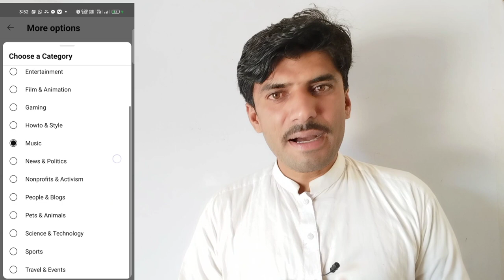Channel Category Change Karne se kya hota hai| YouTube Channel Category selection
channel category change karne se kya hota hai
YouTube channel category change karne se kya hota hai|
YouTube channel category selection
change category badalny se channel down hota hai